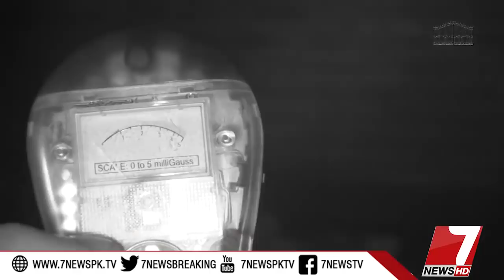Asaib Zada Episoe #119 30 August 2018 |7News